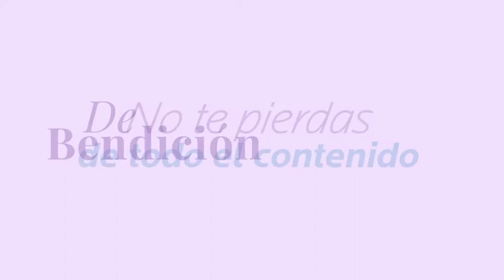De bendición en bendición con Alfredo Pablo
TEMA: Para caminar en la verdad, debes dar pasos de humildad.
El alma del hombre siente una irresistible inclinación a alcanzar un elevado ideal, algo superior, por eso el hombre aspira a grandezas. Para alcanzar ese ideal existen dos caminos, el de la soberbia, que siguieron los ángeles rebeldes, Adán, algunos filósofos paganos, y tantos y tantísimos hombres, que cayeron en un estado miserable por dejarse arrastrar por el orgullo, comidos por la ambición de elevarse sobre los demás; y el de la humildad, por el que el hombre, como María y como Cristo, es ensalzado por Dios.

87.7 FM Los Angeles, San Diego y Tijuana
Visítanos para mas información